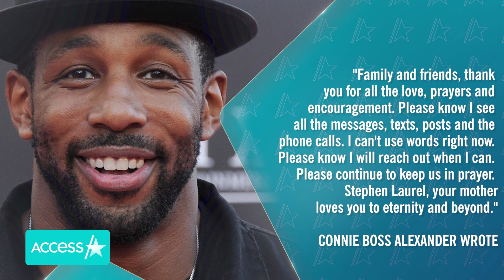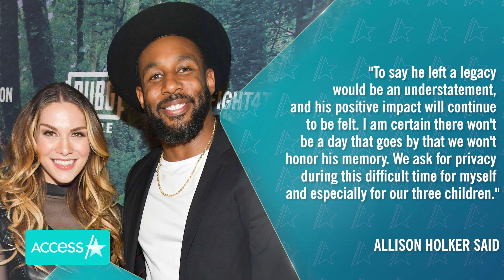Stephen 'tWitch' Boss' Mother Shares Heartbreaking Wish After His Death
Stephen "tWitch" Boss' mom is sharing her wish after her son’s tragic and unexpected death. On Tuesday, Connie Boss Alexander shared a screenshot of her Face Timing the late dancer on her Instagram Story writing, "Oh if only I could FT to heaven." The TV personality was found dead on Dec. 13. One day later, the Los Angeles County Medical Examiner-Coroner ruled the “Ellen Show” DJ’s death a suicide, Access Hollywood confirmed.